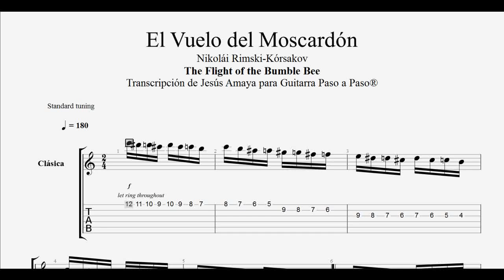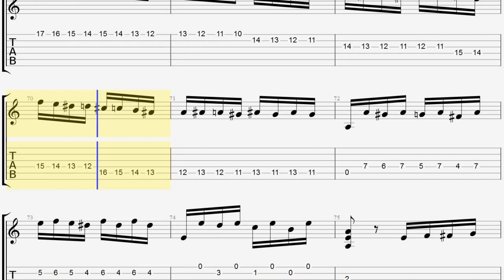El Vuelo del Moscardón - Solo de Guitarra TAB por Jesús Amaya...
Jesús Amaya transcribió esta genial obra de Nikolái Rimski-Kórsakov: El Vuelo del Moscardón. Si deseas el envío gratuito del PDF, no dudes en enviar un mensaje privado a esta página Para estudiarlo más lento